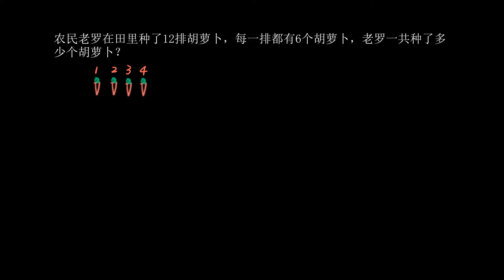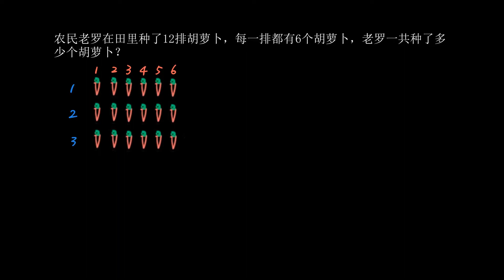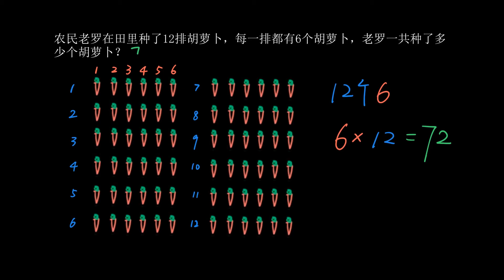39 乘法问题：胡萝卜